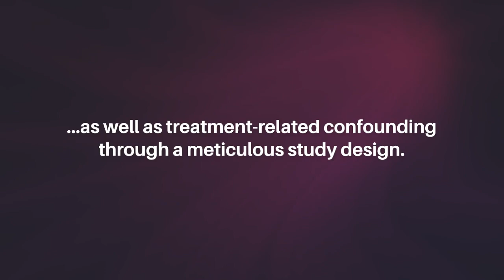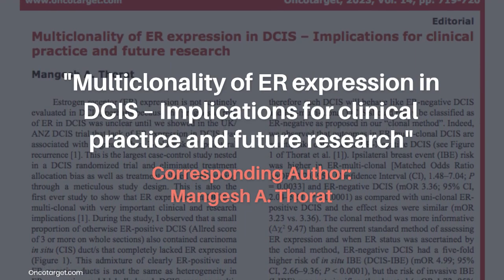Multiclonality of ER Expression in DCIS: Implications & Future Research | Oncotarget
Oncotarget published this editorial on July 20, 2023 in Volume 14, entitled, “Multiclonality of ER expression in DCIS – Implications for clinical practice and future research” by Dr. Mangesh A. Thorat from the Breast Services, Guy’s Hospital, Guy’s and St Thomas’ NHS Foundation Trust, London, United Kingdom; Centre for Prevention, Detection and Diagnosis, Wolfson Institute of Population Health, Queen Mary University of London, London, United Kingdom; School of Cancer and Pharmaceutical Sciences, Faculty of Life Sciences and Medicine, King’s College London, London, United Kingdom. @QMUL

Keywords - cancer, ductal carcinoma in situ (DCIS), invasive breast cancer, ER, recurrence, clonality

About Oncotarget